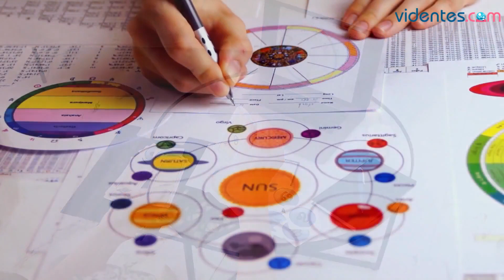HORÓSCOPO DIARIO 💕🌝🌟 TAURO ♉ MIÉRCOLES, 28 DE JUNIO DE 2023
Horóscopo de Tauro para hoy, miércoles 28 de Junio de 2023. El horóscopo para hoy: descubre tu futuro gracias a mi horóscopo diario para ti.